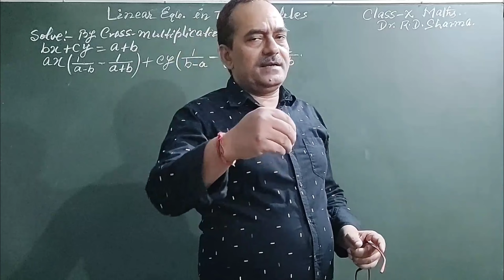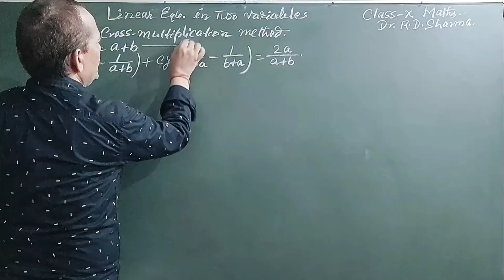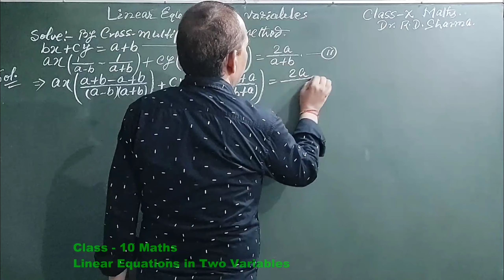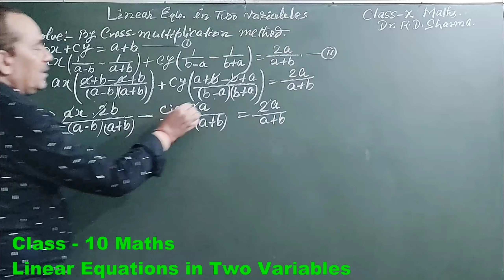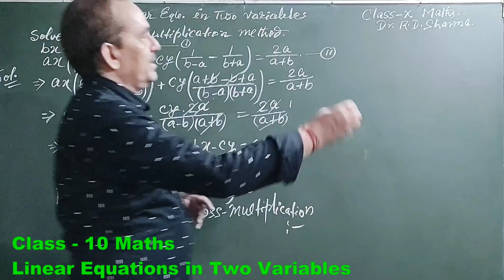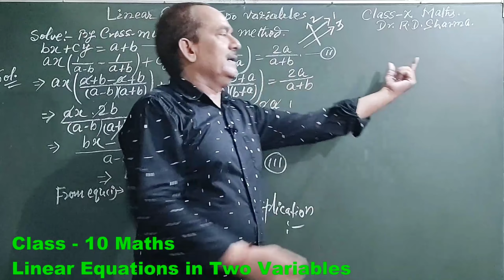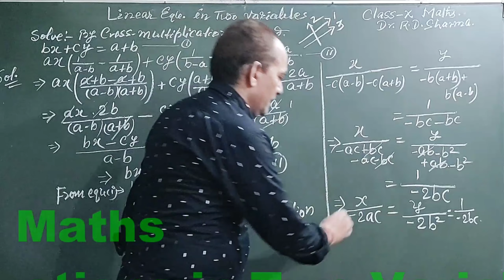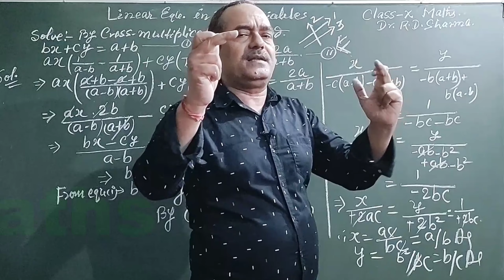A Cruncher of Linear Equations-Dr. R D Sharma || Cross-Multiplication Method Ch-3 || A Knotty Video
Pair of Linear Equations in Two Variables || A Cruncher of Linear Equations in Two Variables || Class - 10 Maths Dr. R D Sharma || A Knotty Video

🌹🌹Hi Guys.
Here you get video lectures of Mathematics of Classes - 9 / 10 ICSE and CBSE with full concepts in a friendly environment.

You are going to watch a crunchy question of the chapter - Pair of Linear Equations in Two Variables. Generally students think that solving a pair of Linear Equations in Two Variables is as easy as ABC. But it is not always true. There are some questions specially in the book of Dr. R D Sharma Maths Class - 10 CBSE, which can make your mind blowing. This question is an example. This question has been taken from Dr. R D Sharma's book of Exercise - 3.4 Q. N. - 19.

✔✔ 🕑🕑 of the Video Contents :

✔️ 00 sec - 02 : 40 min
★Introduction
★Discussing about the question. Giving tips how to solve the difficult questions.

★Discussion on equation number 2.
★Telling students no need to get worried about the length of the equation.
★Pointing out the points where students generally do mistakes and can't get correct solutions.
★Telling them to simplify the equation and convert it into GENERAL FORM.

✔️3 : 21 min - 08 : 53 min
★Explaining how we can convert a lengthy and complicated equation into its GENERAL FORM.

✔️08 : 54 min - 15 : 24 min
★Solving the Pair of Linear Equations by the method of Cross - Multiplication.

✔️15 : 25 min - 16 : 44 min
★Importance of Dr. R D Sharmas book - Why we should study Dr. R D Sharma's book for Mathematics.

Jai Hind
Jai Bharat
About the video :
Mathematics
Chapter Name - Pair of Linear Equations in Two Variables
Book - Dr. R D Sharma  Class - 10 Maths
Exercise - 3.4

 🌍🌍★★Social Media ★★🌎🌎

Dear 👪students . . . .

Rajesh Tutorials
Rajesh Kumar
Bhagalpur
Bihar
India